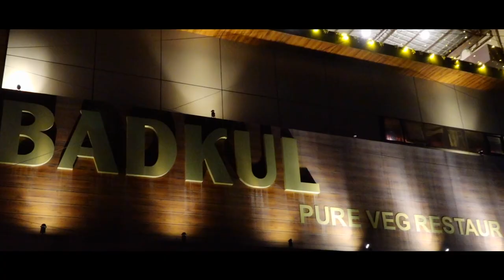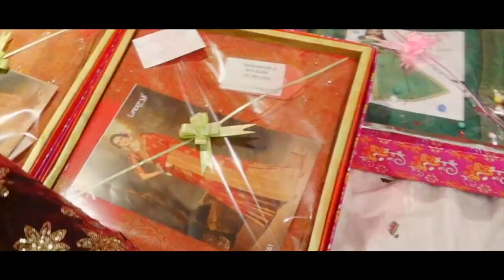shanky&Dinesh Wedding Highlight 2022 Pankaj Photography# 9424067043